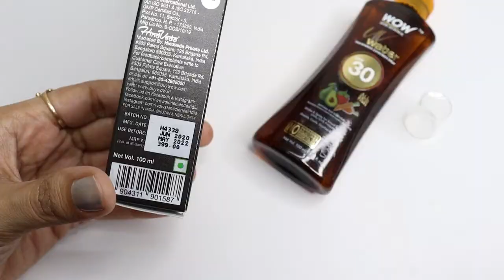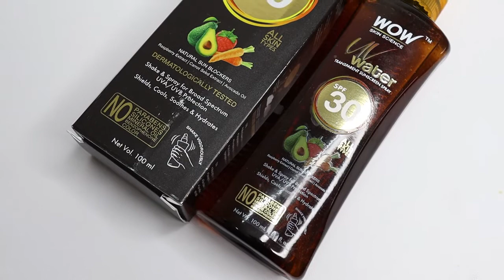Wow UV Water Sunscreen Spray Review + Demo | How to Use Sunscreen Spray (BEST FOR OILY DRY SKIN)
Wow UV Water Sunscreen Spray Review + Demo | How to Use Sunscreen Spray (BEST FOR OILY DRY SKIN).best sunscreen for dry and oily skin with spf 30.

product link:-
1. spray sunscreen
2. wow face wash
3. wow face cream
4. wow vit c facewash
5.wow shampoo & con.

Dear Friends Aap Sabhi Ka Bahut support milta hai videos mein jisse mujhe motivation bhi militi hain aap isi tarah se hamare channel ko aur support de sakte hai taki hum aur aache products aapse share kar sake
niche link par jaaye aur apna full support dikhaye :-)